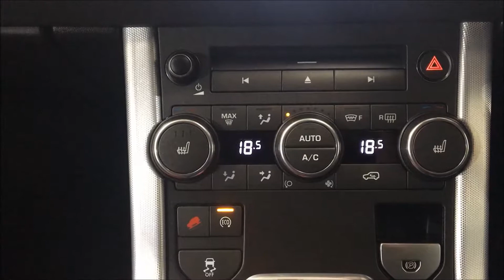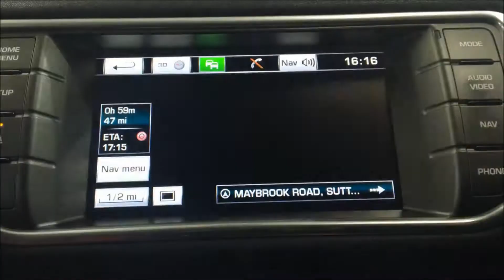2014 LAND ROVER RANGE ROVER EVOQUE,2.2 SD4 DYNAMIC 5d AUTO 190 BHP